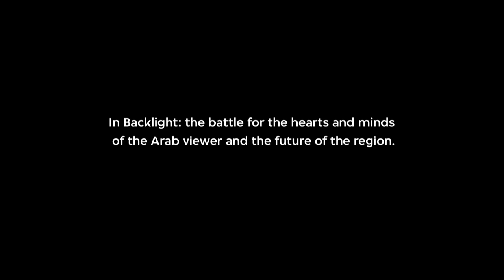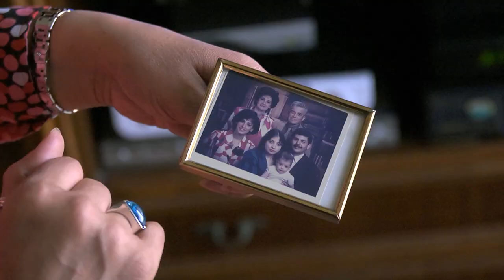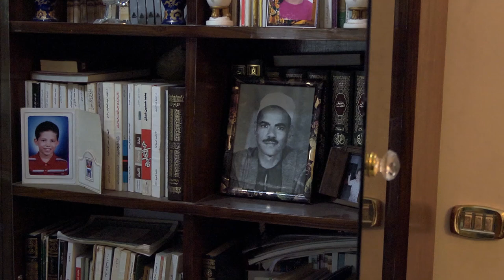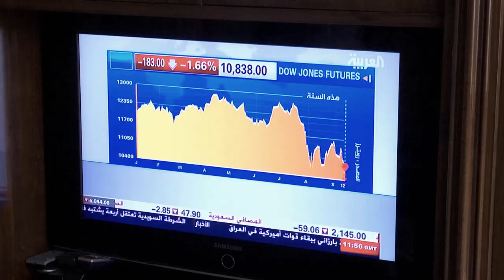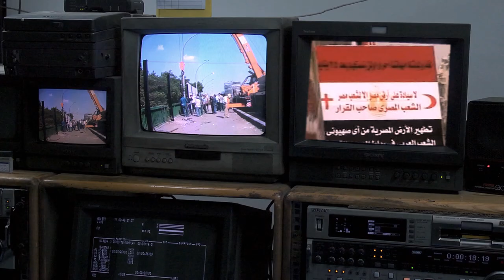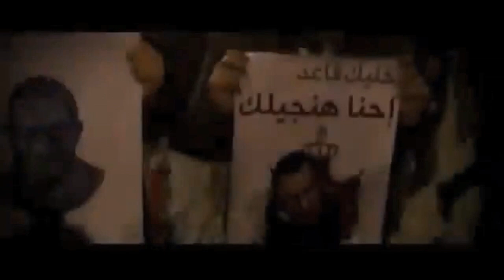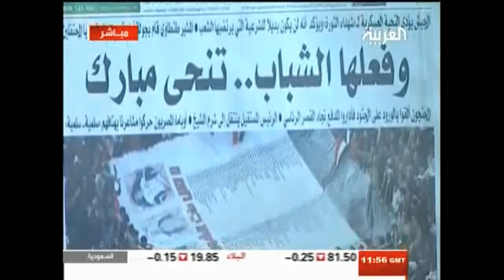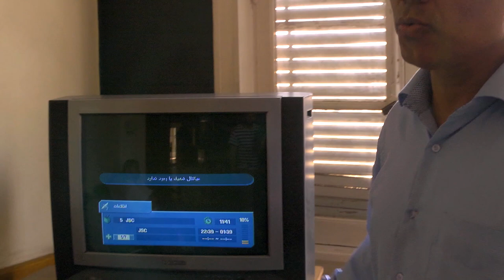Competition for the Arab viewer - VPRO documentary - 2011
Western media rely heavily on reports gathered by the two most influential Arab media organizations that indirectly play an import role in the turbulent events stirring up the Arab world. Focusing on two chief correspondents of Al Jazeera and Al Arabiya, we not only learn more about the often difficult conditions they have to work in, but also about their methods and journalistic views regarding the Arab revolution. Most importantly we investigate how far (or in what way?) the news channels they work for are subjected to the foreign and internal policy of the countries that finance them.
What is the role of Al Jazeera and Al Arabiya news broadcasters in recent revolutions in the Arab world? And how independent is their coverage actually, given their funders?
Original title: De slag om de Arabische kijker
The western media are largely dependent on the announcements of the Arab news channels, especially those of Al Jazeera and Al Arabiya. Al Jazeera is funded by Qatar and Al Arabiya through Saudi Arabia. These two news stations are among the most influential organizations in the Arab world and play indirectly an important role in the current turbulent developments.
In this documentary we outline a portrait of two correspondents in Cairo who work for Al Jazeera and Al Arabiya. In addition, we learn not only about the often difficult and dangerous conditions they need to work, but also about their method of approach and journalistic vision of the Arab revolution. Furthermore, we investigate how (and in any way) the news broadcasters are bound to the domestic and foreign politics of the countries that finance them and speak Arab media experts from Egypt and Lebanon on this issue.

Credits:
Director: Nordin Lasfar
Research: Anass Bendrif
Production: Marie Schutgens
Editors: Henneke Hagen / Jos de Putter